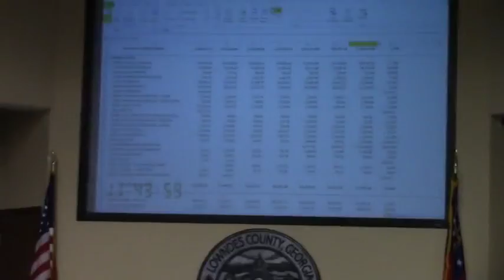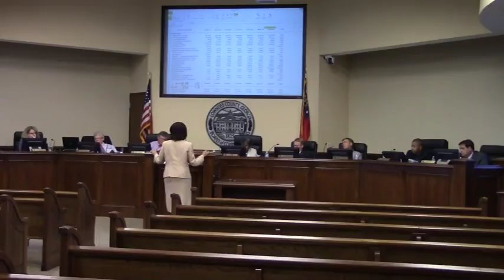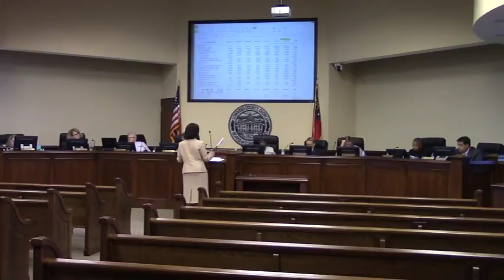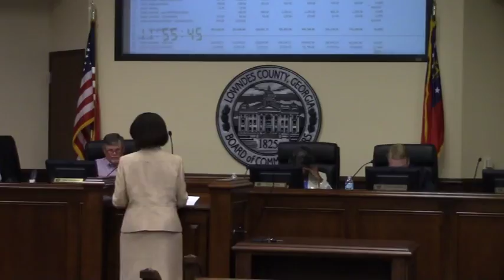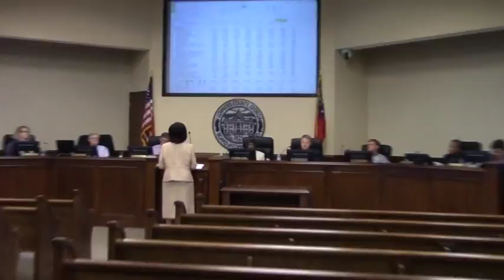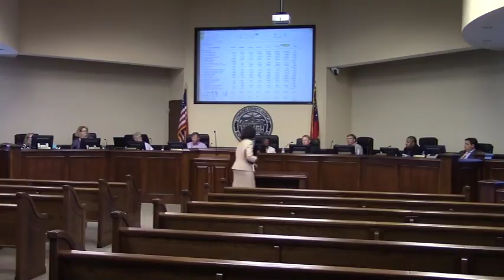Probate Judge Budget Request @ LCC Budget - 2017-03-27